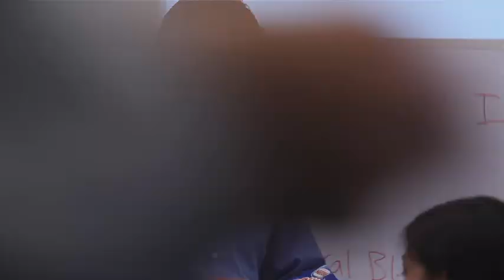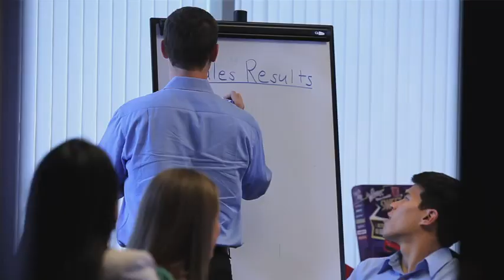Nestle Corp. Supply Chain Management Video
Supply Chain Management Video for  Nestle Corp. Recruitment,